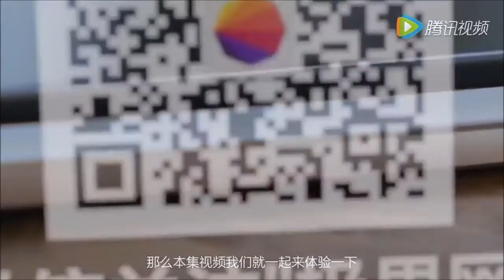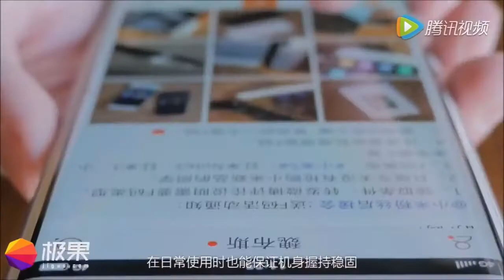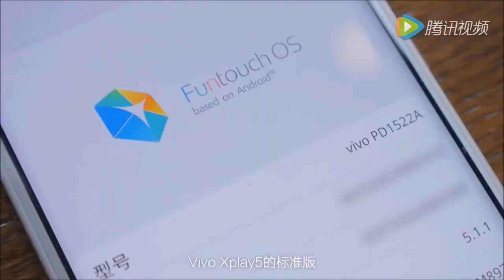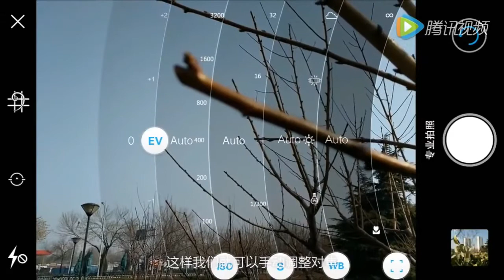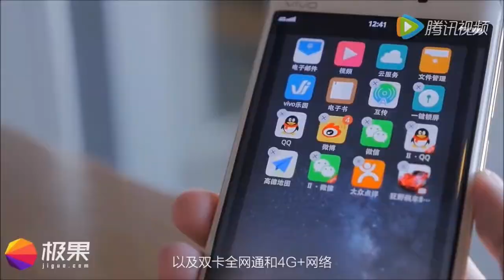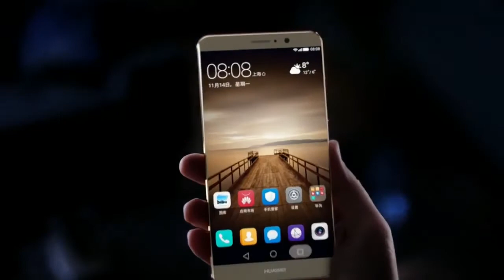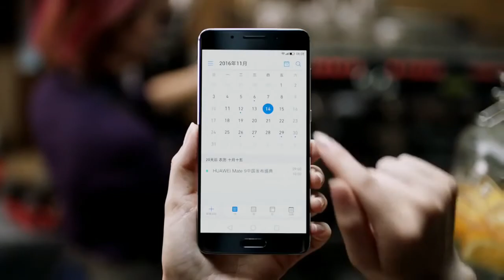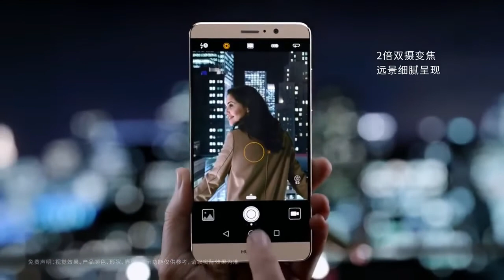i 5 migliori smartphone con display curvi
Ecco una classifica dei migliori smartphone di Novembre 2016 con display curvi, sero ch eil video vi piaccia, noi abbiamo usatoi video ufficiali elle aziende per l realizzazione di questa classifica.
Acquista Elephone S7